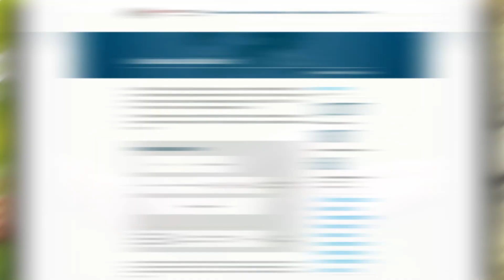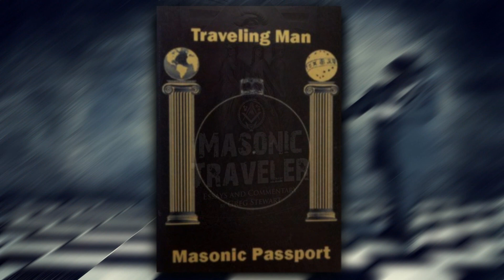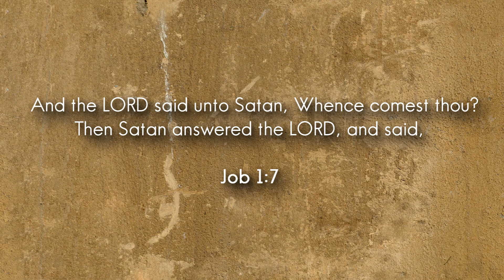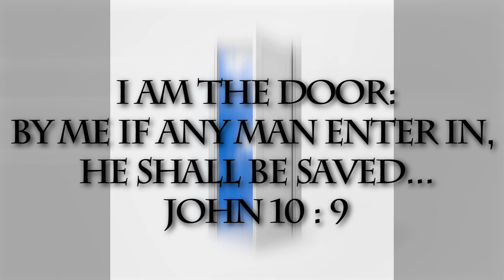The Traveller: His Identity will SHOCK YOU! (2018)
Reload from run2christ channel. Please support this ministry and work that features on this channel

The traveller, a freemasonic philosophy that is directly connected to lucifer. The backdrop for this video is the gotthard tunnel ritual with the Janus principle as the major theme throughout.